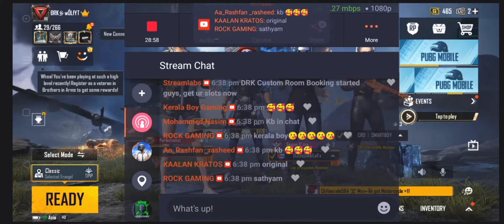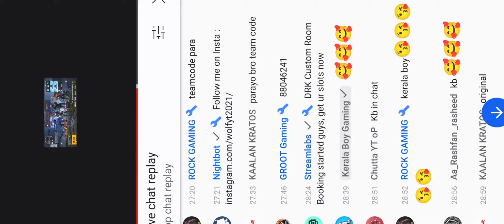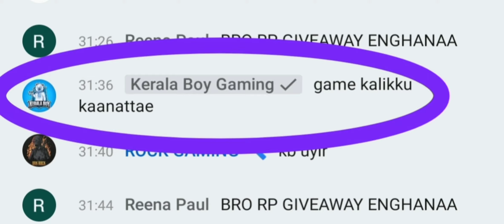KERALA BOY In My LIVE CHAT , My Reaction| KB എന്നോട് ഒരു TDM കളിക്കാൻ പറഞ്ഞപ്പോൾ | Love you KB ♥️